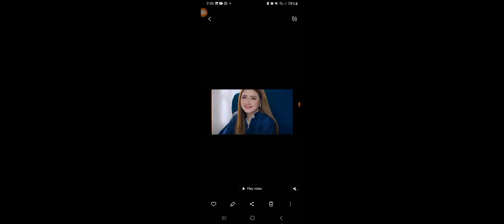Ehsaan faramosh 50 promo